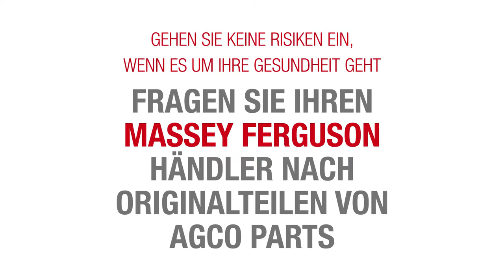AGCO Parts Cab Filters Massey Ferguson German